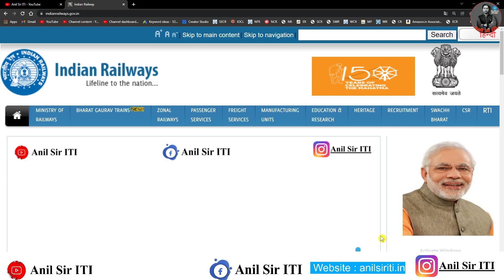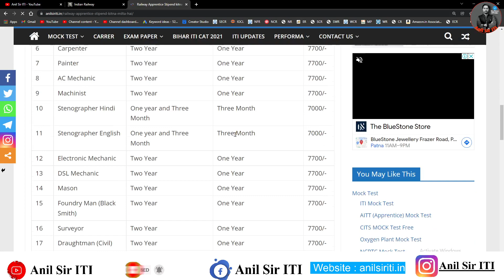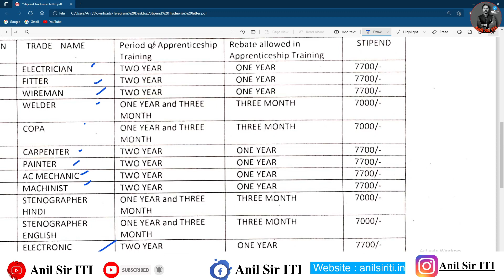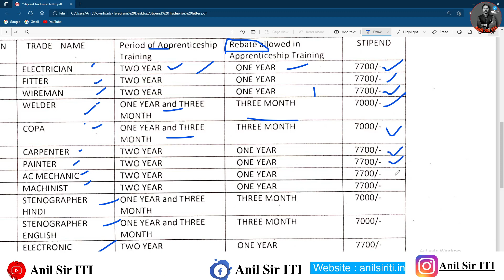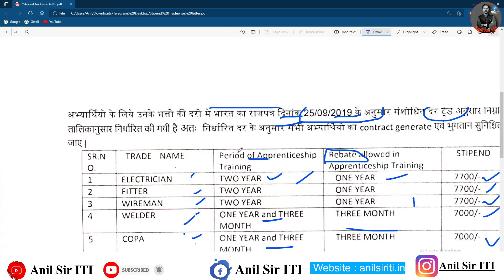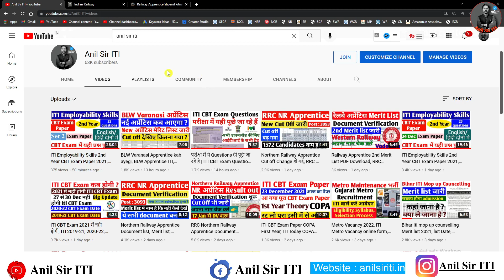Railway Apprentice Stipend कितना मिलता है ?, Trade wise Stipend List जारी हो गई, Railway Apprentice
railway stipend
railway apprentice stipend  2021
nfr railway apprentice stipend  2021
rrb group d final stipend
central railway apprentice stipend  2021
western railway apprentice stipend  2021
rrc wr stipend  2021
railway blw apprentice
wcr apprentice stipend  2021
group d cut off 2021
south eastern railway apprentice stipend  2021
rpf constable final stipend  2021
south central railway apprentice stipend  2021
railway apprentice result 2021
eastern railway apprentice result
rpf cut off 2021
rrc apprentice stipend  2021
east coast railway apprentice stipend  2021
eastern railway apprentice result 2021
scr apprentice stipend  2021
rrc wr apprentice stipend  2021
wr apprentice stipend  2021
dlw apprentice stipend  2021
railway apprentice result
group d stipend  2021
western railway apprentice result
rpf constable final cut off 2021
southern railway apprentice stipend  2021
er apprentice result
rrb group d stipend  2021
ntpc stipend
southern railway apprentice stipend
south eastern railway apprentice result 2021
ntpc result cbt 1
secr bilaspur apprentice stipend
central railway apprentice result
railway blw recruitment 2021
rrc wr apprentice result 2021
ntpc stipend  2021
rpf stipend
nwr apprentice result
western railway apprentice stipend
eastern railway apprentice stipend
rpf stipend  2021
nfr apprentice stipend  2021
rrb ntpc stipend
rpf ancillary 2nd stipend
rrc apprentice result
railway apprentice cut off
northeast frontier railway apprentice 2021 stipend
rrc ser apprentice stipend  2021
nfr railway apprentice result
rrb ntpc stipend  2021
rpf constable result 2021 group a
rpf constable stipend
nfr apprentice result 2021
railway blw apprentice online form 2021
secr apprentice stipend  2021
western railway apprentice 2021 stipend
rrb stipend
nwr apprentice stipend  2021
group d stipend
railway apprentice stipend
western railway apprentice result 2021
wr apprentice result 2021
south central railway apprentice result
railway group d stipend
rpf tradesman cut off 2021
western railway stipend
rpf constable stipend  2021
rrc scr apprentice result 2021
group d final stipend  2021
ecr apprentice stipend  2021
railway blw syllabus 2021
cr apprentice result 2021
rpf final stipend
rpf 2011 final stipend
central railway apprentice result 2021
rrb ntpc result cbt1
rrb apprentice result 2021
railway group d stipend  2021
railway apprentice 2021 result
rrb group d 2021 stipend
central railway apprentice stipend
nwr apprentice result 2021
rpf si stipend  2021
central railway apprentice 2021 stipend
ntpc result railway
rpf si stipend
ser apprentice stipend
act apprentice result
south eastern railway apprentice stipend
ecr apprentice result
rrc wr group d stipend  2021
dlw stipend
rrb ntpc final stipend
rrb group d stipend
east coast railway apprentice stipend
rpf si final stipend